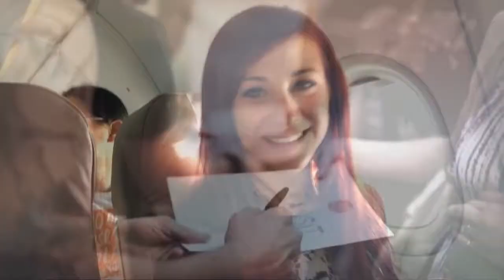Neil Sanderson | Jennifer Ledger - The high road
Fan Video
song: Three Days Grace - The High Road